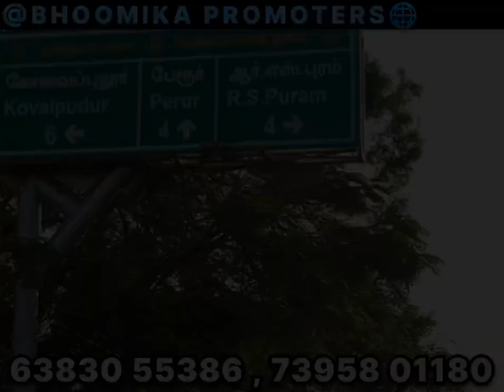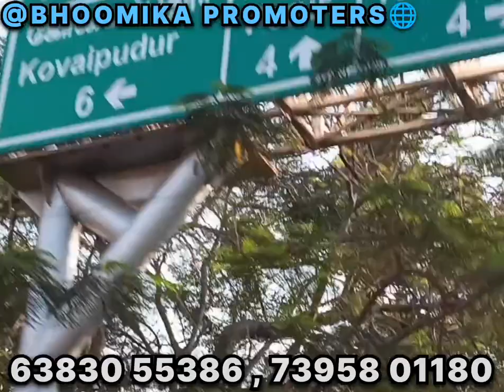300M TO SIRUVANI ROAD, 6.25 CENTS FOR SALE 😱🔥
*COIMBATORE  , SELVAPURAM RESIDENCY  SITE FOR SALE !!*

SIVALAYA MAHAL VERY NEAR ,
300M TO SIRUVANI ROAD,
JUST  1 KM TO TOWN.
( *OLD SELVAPURAM POLICE STATION ROAD )*

*PROPERTY DETAILS :*

*DTCP APPROVAL SITE !!*
6.25 CENTS.
WEST FACEING.
40ft× 69ft
LAND AREA : 2740sq.ft
(*CORPORATION LIMITED)*

 *ONE CENT :* *22 LAKHS.*

 *கோயம்புத்தூர்,*
 *செல்வபுரம் ரெசிடென்சி* *சைட் விற்பனைக்கு !!*

சிவாலய மஹால் மிக அருகில்,
சிறுவாணி சாலைக்கு 300M,
டவுன் 1 கி.மீ.
 *(பழைய செல்வபுரம் போலீஸ் ஸ்டேஷன் ரோட்டில்)*

*சொத்து விவரங்கள்:*

*DTCP ஒப்புதல் சைட்   !!*
6.25 சென்ட்.
மேற்கு பார்த்த இடம்.
40 அடி × 69 அடி
நிலப்பரப்பு : 2740ச.அடி
(*கார்ப்பரேஷன் லிமிடெட்)*

 *ஒரு சென்ட்:* *22 லட்சம்*.